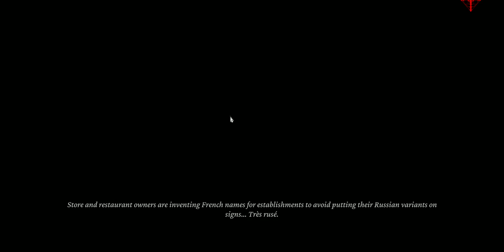The Thaumaturge | part 9